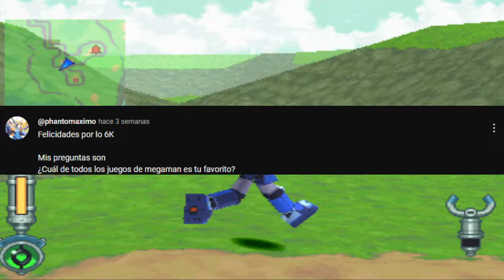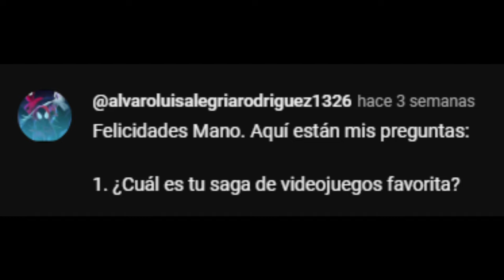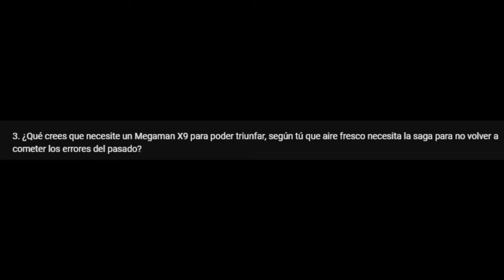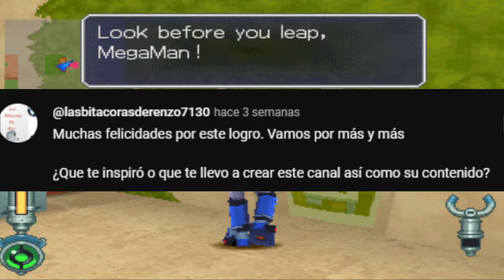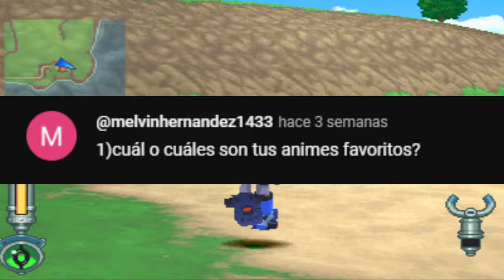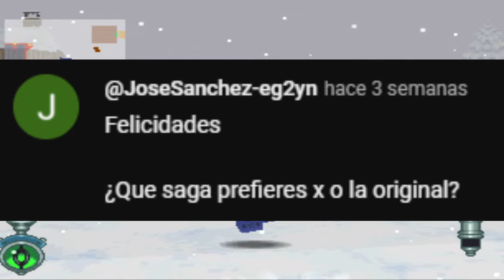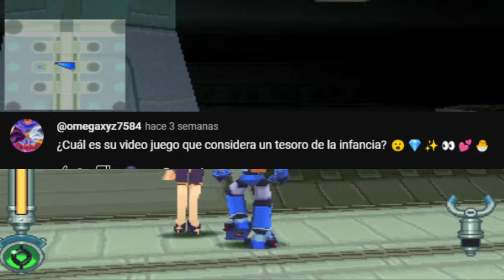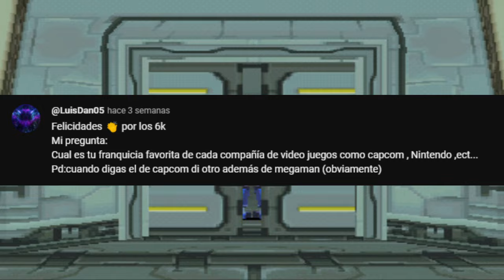Especial de 6k de Subscriptores! - Respondiendo Preguntas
Hola a todos, despues de eones porfin respondi a sus preguntas! Espero que disfruten el video y muchas gracias por hacerme llegar a esta meta.